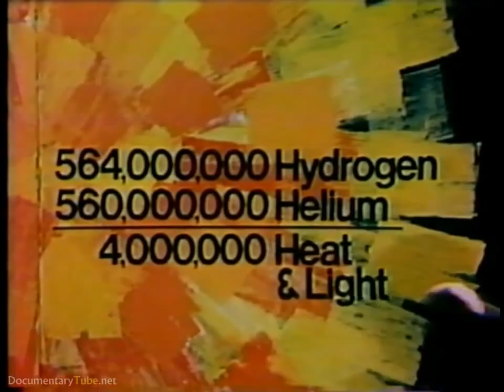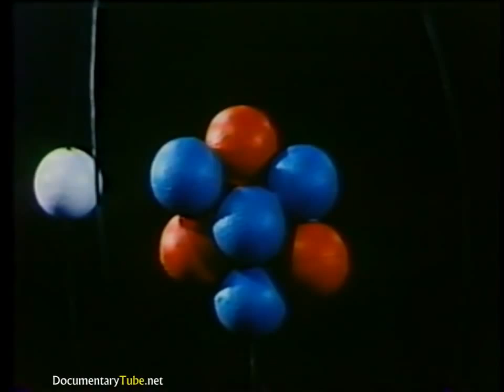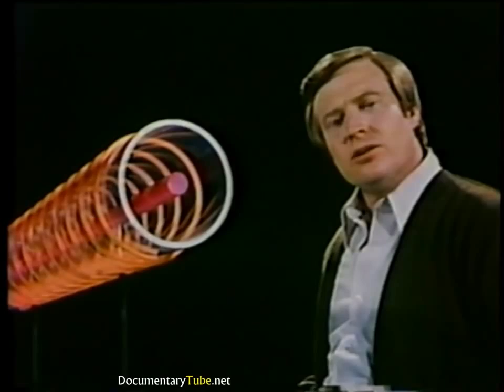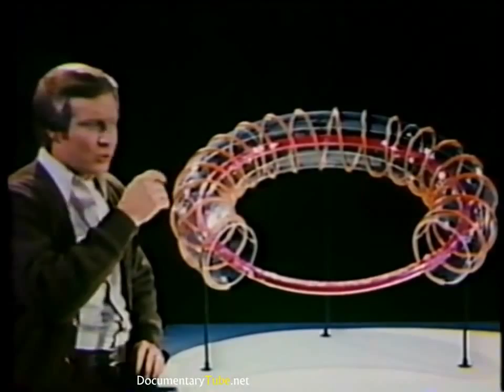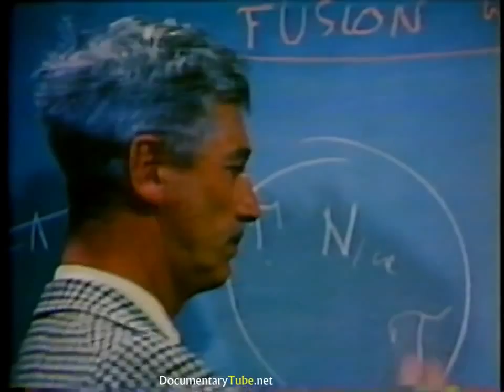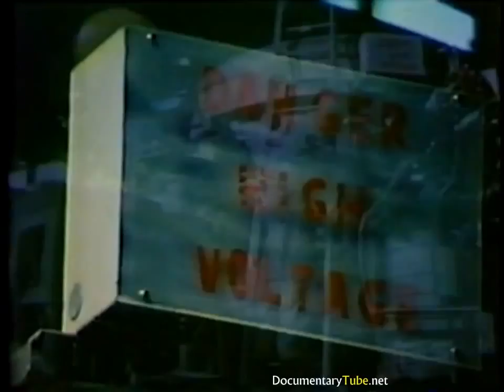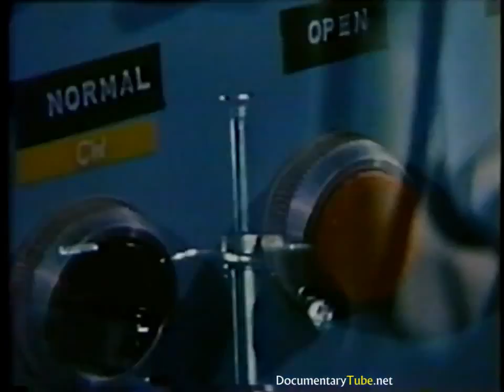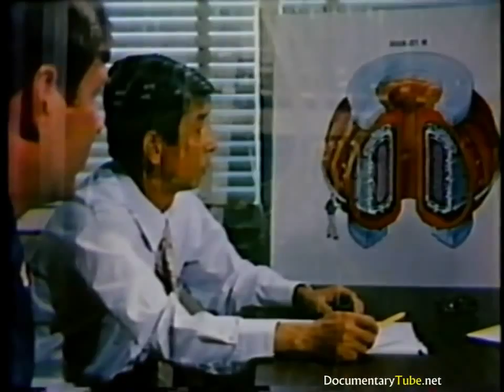Fusion basics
They mention a dozen or so early plasma experiments.No computer graphics,no computers in background or labs. The days of analog and morse code.rotary dialed land lines,and leaded gasoline.
This looks like mid 70s. the laser tech puts this at 1973. imagine the computers in 1973. they missed their target of mid 90s for fusion power being available commercially. like subscribe and share,or dont
god bless.